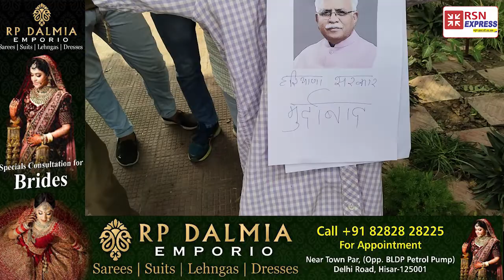पंचायत चुनाव में देरी का कारण हुआ स्पष्ट